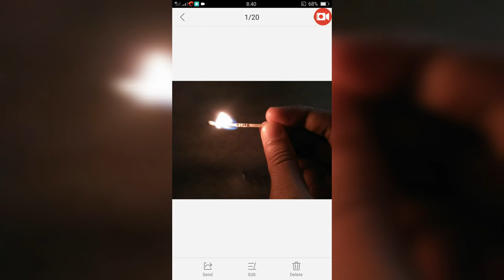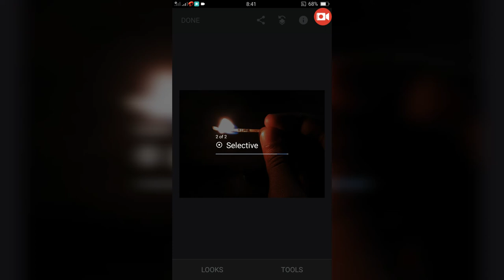Indoor quarantine photography idea with mobilephone || BTS and edit || Matchstick creativity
Hey there, here I'm sharing an indoor photography idea with behind the scene and edit as well.